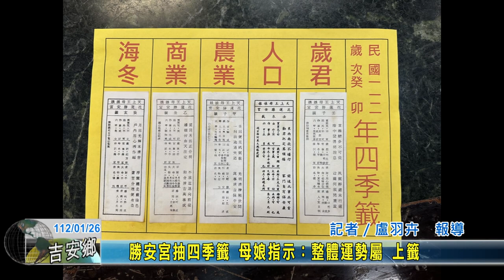20230126 03 勝安宮抽四季籤 母娘指示